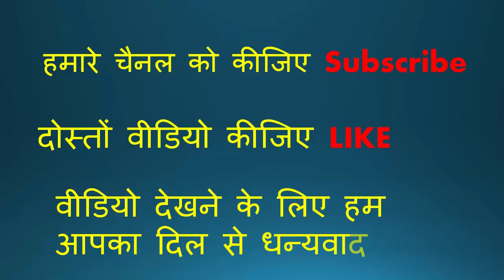woh khush hai par Shayad hum se nahi (hindi shayari)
दोस्तों मैंने यह पहला वीडियो बनाया है जिसमें शायरी बोली है यदि आपको अच्छा लगे तो वीडियो को लाइक कीजिए और हमारे चैनल के साथ जरूर जुड़ी है धन्यवाद मित्रों